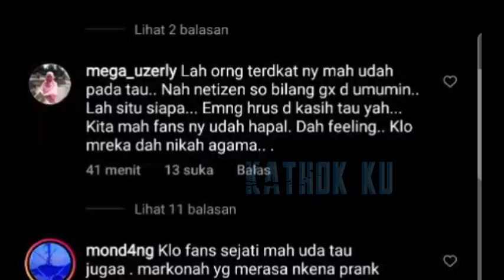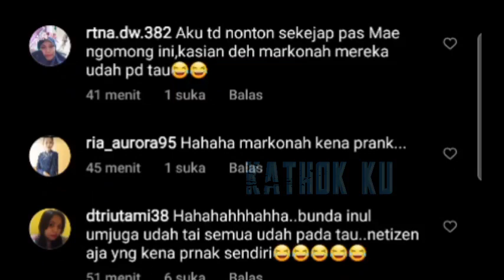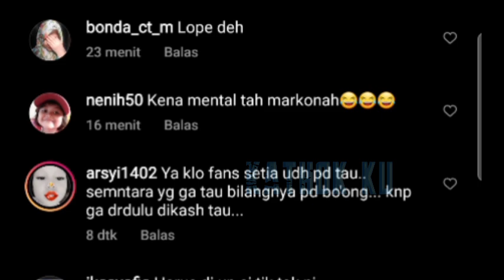Bantu LESLAR‼️ SOIMAH SKAKMAT MARKONAH❓ Auto KENA MENTAL❗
Jangan Lupa: _
Thankz!!..